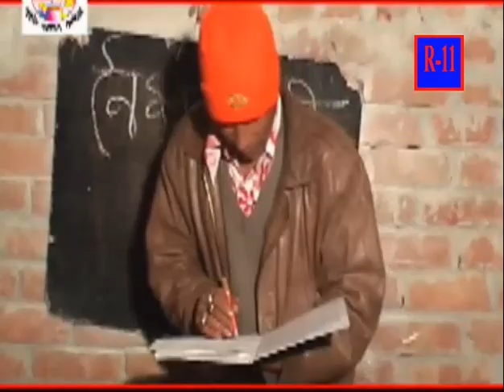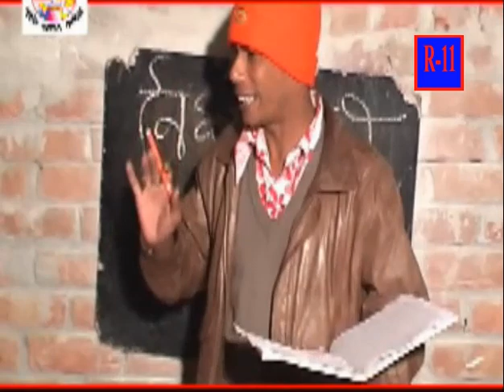দেশি মাসটার/ Desi Mastar | Bangla New Video2023/riya 11bangla new Natok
Drama: Desi Mastar
Direction : Md Yasin Islam
Story : Md Yasin Islam
Script: Md Yasin Islam
Cast : Shagor Mirza, Riya Chowdhury, Ruhul Amin, Mou Shikha, PK Hasan, Popy & Many More
Dop :md rubel khan
Edit & Colour : Md Yasin Islam
Label : riya 11